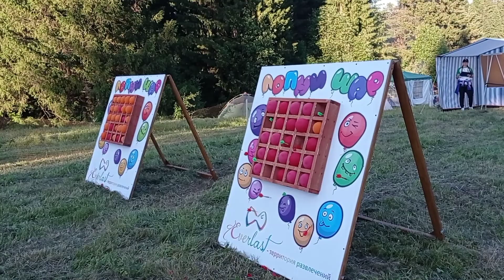VLOG/Туристический слет/три дня